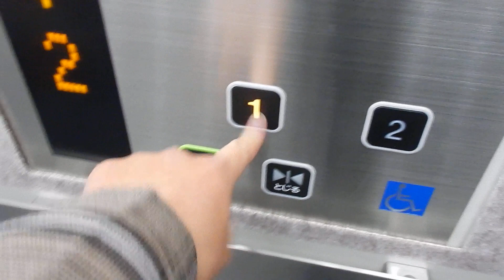ブランチ札幌月寒のエレベーター その1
メーカーは東芝製です。2019年に開業した札幌市豊平区にある商業施設です。こちらは医療モール側にあります。

用途：寝台用
定員：11名
積載：750kg
設置年：2019年
アナウンス：あり
到着音：なし
車椅子操作盤：あり
エレベーター台数：1
方式：ロープ式
機種：スペーセルGRⅡ